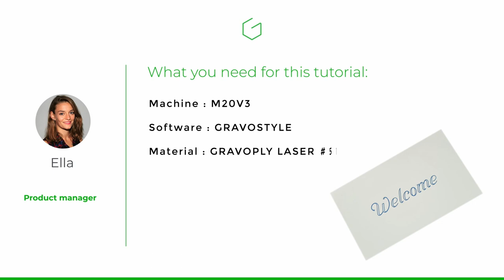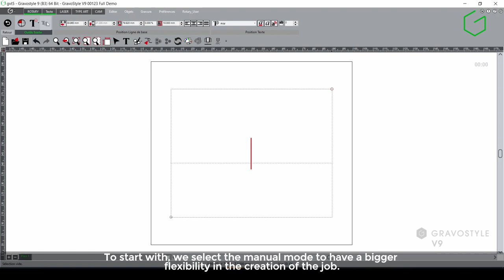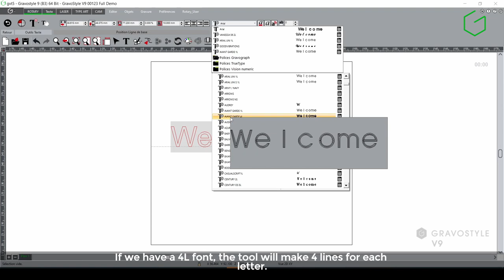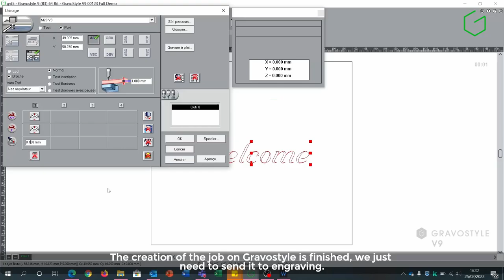Gravotech M20 Plate Engraving Tutorial